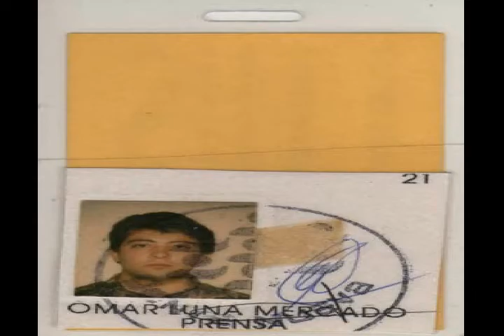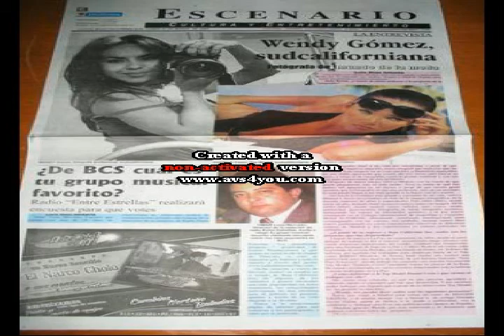MI VIDA ENTRE ESTRELLAS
ENTRE ESTRELLAS TV (Omar Luna Mercado).-  Simplemente, la vida es un viaje, no es una competencia.
31 años en la industria del entretenimiento y la comunicación, Radio, Prensa, Cine, Educación, Televisión e Internet, forman parte de una historia.
"La primera obligación del ser humano es ser feliz, la segunda es hacer felices a los demás".